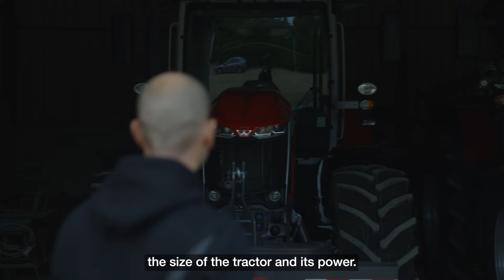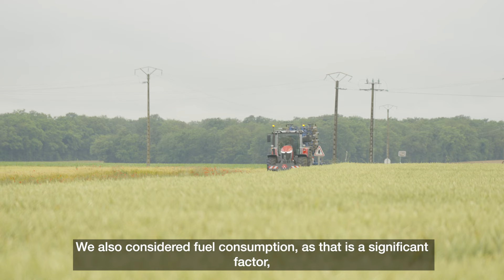MF 8S | TESTIMONIAL | LOÏC LELOUP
Designed by farmers for farmers, let's discover the opinion of an MF customer about his MF 8S.